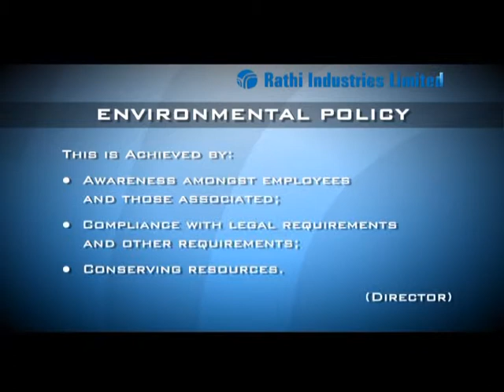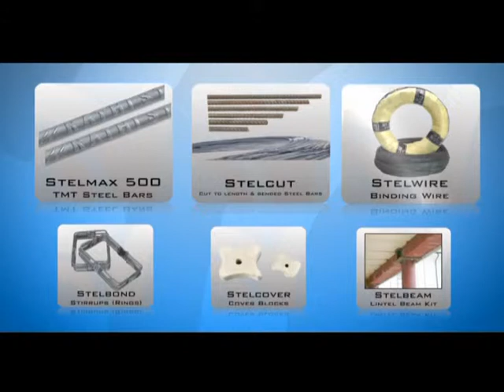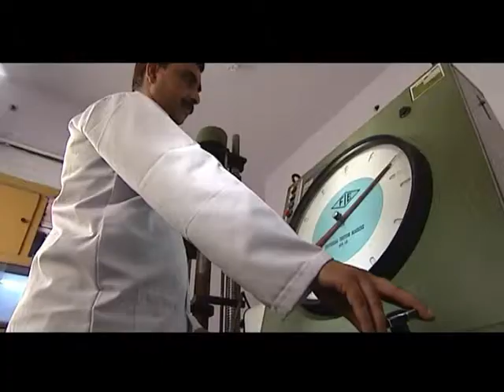Rathi Steel Factory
Rathi Industries is building infrastructure of the nation.
The pillars on which Rathi Industries stand are Honesty, Quality, Consistency & Sustainability.
With the wide network of dealers in Delhi, U.P., Uttarakhand, Rajasthan, Punjab, Haryana, Himachal Pradesh, Jammu & Kashmir, Rathi Industries has established it's dignity.
Rathi Industries is commited for prevention of pollution for reducing environmental impact of air, water, land and global issues through continual environment towars sustainable development.